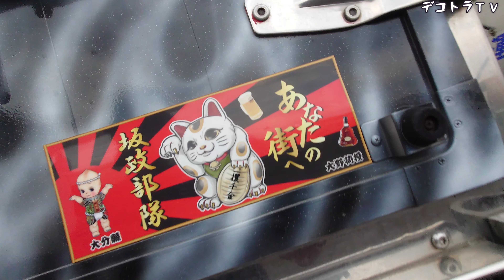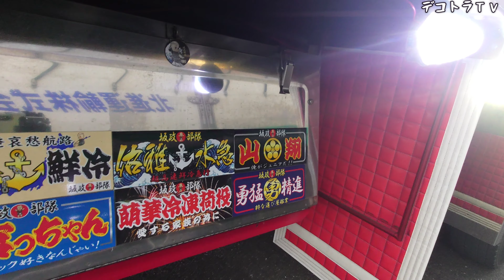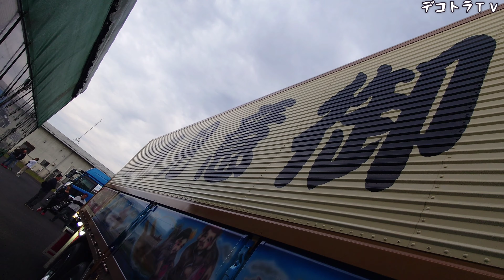デコトラ坂政部隊🌈新時代を築く為に無限のパワーを生み出す大野荷役❢❢🌈龍桜船団チャリティ撮影会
デコトラTＶでは、コチラのYouTube動画を【龍桜船団チャリティ撮影会】の再生リストにまとめています。

さて、今回は2023年5月3日（水・祝）に龍桜船団チャリティ撮影会が鹿児島県伊佐市 菱刈農村公園駐車場で開催されました。
デコトラＴＶは今回で2回目となりましたがいつものように早朝からコッソリとお邪魔して来ました。
それでは、今回もデコトラ入場シーンから雨の中でのナイトシーンと龍桜船団様と哥麿会様の横一線延長豪華絢爛ナイトシーンまでたっぷりと撮影しましたので宜しければ観て下さい。
主催者の龍桜船団様及び関係者の皆様大変お疲れ様でした。
来年もまたゴールデンウイークに楽しいチャリティ撮影会にお邪魔させて貰いたいと思います。
因みに次の日に山口県で開催された哥麿会様主催のイベントにも龍桜船団様が参加されていましたのでYouTube撮影させて貰いました。